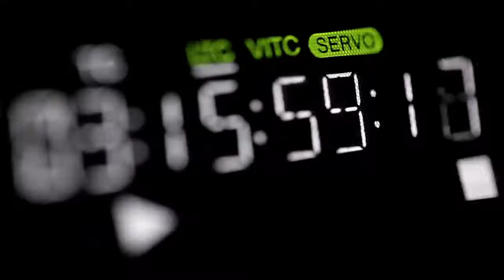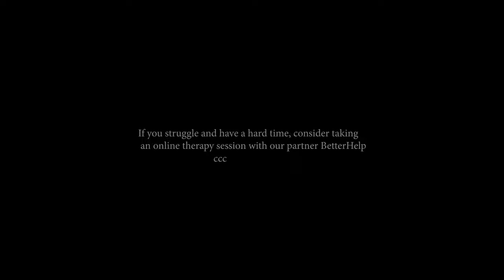THE BEST ADVICE ABOUT LIFE YOUVE EVER HEARD Dandapani Motivational Speech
This video is for personal Motivation and it is really inspiring.
We promise to continue in supplying you more and more motivational videos for your utmost satisfaction.

“Life without motivation is like a sail on a day that the wind is - nowhere”.

Thank you for stopping-by. And, see you soon.